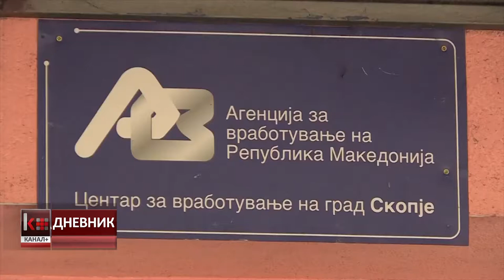КРЕДИТИРАЊЕ ЗА САМОВРАБОТУВАЊЕ И ЗА ОТВОРАЊЕ НОВИ РАБОТНИ МЕСТА